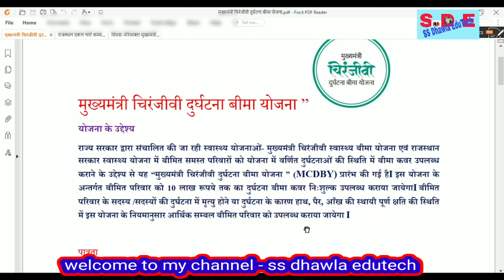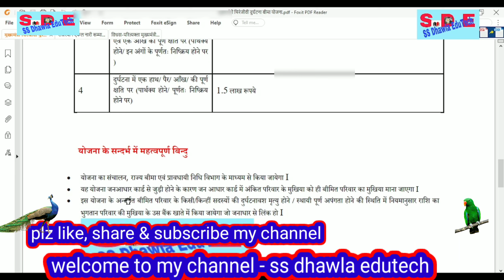jan sammman jai Rajasthan मुख्यमंत्री चिरंजीवी दुर्घटना बीमा योजना,पात्रता ,लाभ ,शर्ते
# Political Science
jan sammman jai Rajasthan
चिरंजीवी दुर्घटना बीमा योजना,मुख्यमंत्री चिरंजीवी दुर्घटना बीमा योजना,मुख्यमंत्री चिरंजीवी दुर्घटना बीमा योजना 2023,मुख्यमंत्री चिरंजीवी दुर्घटना बिमा योजना,राजस्थान चिरंजीवी दुर्घटना बीमा योजना,मुख्यमंत्री चिरंजीवी दुर्घटना बीमा जानिए उद्देश्य,मुख्यमंत्री चिरंजीवी स्वास्थ्य बीमा योजना,चिरंजीवी दुर्घटना बीमा में क्लेम कैसे करें,चरंजीवी स्वास्थय बीमा योजना 2022,मुख्यमंत्री चिरंजीवी दुघर्टना बीमा योजना,दुर्घटना बीमा योजना

राजस्थान सरकार की फ्लैगशिप योजनाएं,राजस्थान सरकार की सभी फ्लैगशिप योजनाएँ/कार्यक्रम,राजस्थान की फ्लैगशिप योजनाएँ,राजस्थान सरकार की योजनाएं,राजस्थान सरकार की प्रमुख फ्लैगशिप योजनाएं,राजस्थान सरकार की फ्लैगशिप योजनाएं 2022,राजस्थान की फ्लैगशिप योजनाएं,राजस्थान सरकार की प्रमुख योजनाएं,राजस्थान सरकार की जनकल्याणकारी योजनाएं,राजस्थान सरकार की महत्वपूर्ण योजनाएं,राजस्थान सरकार की योजनाएँ,राजस्थान सरकार की योजनाएं 2022,राजस्थान सरकार की अभिनव योजनाएं